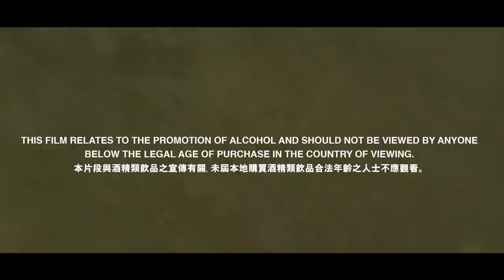ArtOfRevealingNature in Hong-Kong with L'Atelier de Joël Robuchon and Lalique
L'Atelier de Joël Robuchon in Hong Kong was transformed to provide an immersive experience to stimulate the senses as a celebration of nature, gastronomy, art and champagne coming together. Art pieces by Lalique created a stunning atmosphere and a carefully curated menu by Chef Adriano Cattaneo, pairing iconic Perrier-Jouët cuvées with delectable creations to highlight the delicate floral notes the champagne.